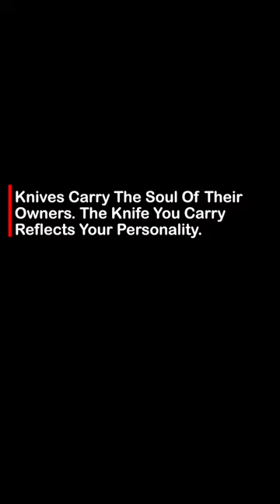Combat Fixed Blade Hunting Knives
Military CSGO Tactical Combat Fixed Blade Hunting Knive Army Machete Jungle Survival Camping Knife Self Defense Tool+HARD SHEATH